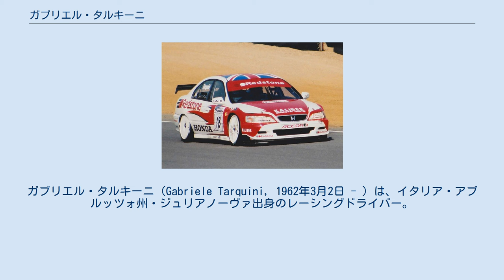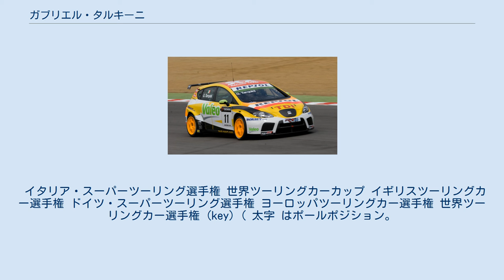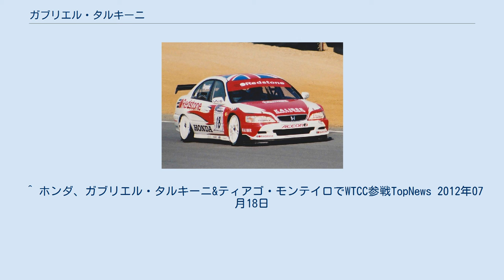ガブリエル・タルキーニ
ガブリエル・タルキーニ（Gabriele Tarquini, 1962年3月2日 - ）は、イタリア・アブルッツォ州・ジュリアノーヴァ出身のレーシングドライバー。
 イタリア語読みではガブリエーレ・タルクィーニが近い表記となる。
 他にもファーストネームは、ガブリエールやガブリエレと記されることもある。
 白地に黒を蜘蛛の巣状に張り巡らせたヘルメットがトレードマークだが、これは大のスパイダーマンファンだったことに由来している。
 1983年にイタリアF3選手権でチャンピオンを獲得。
1985年からは国際F3000選手権に参戦した。
 1987年にオゼッラからスポット参戦でF1デビュー。
翌年にはコローニからフル参戦を果たす。
下位チームの中でも特に低域とされるチームでの参戦だったが、半数となる8戦で予選を通過。
 1989年は新チーム、ファースト・レーシングと契約も、予算不足でマシンが完成せず、第1戦を欠場しそのままチームが消滅。
第2戦目からシーズン前のテストで負傷したフィリップ・ストレイフの代役としてAGSに移籍した。
前半は好調で、第4戦メキシコGPでは6位入賞を果たす。
しかし第8戦イギリスGPで予選落ちすると、それ以後は全て予備予選落ちを喫することとなった。
 1990年もAGSから参戦するが、決勝への進出は2度。
翌1991年も、AGSでの決勝進出は3度に留まった（ただし、この年AGSを駆ったドライバーの中で、決勝を走ることが出来たのはタルキーニのみ）。
 第14戦スペインGPからはフォンドメタルに移籍、残る3戦中2戦で予選を通過。
翌1992年も同チームから参戦する。
下位チームでありながら、ほぼ毎回中盤にグリッドを並べ、第12戦ベルギーGPでは予選11位につけるなど、時折その実力をのぞかせた。
しかし、決勝ではリタイヤが続き、完走は1回のみとなった。
結局第13戦イタリアGPを最後とし、残り3戦を残した時点でチームは資金難から撤退した。
 その後はツーリングカーレースに転向することとなるが、1995年はティレルのテストドライバーも兼業し、ポルトガルGPで負傷した片山右京の代役として、ヨーロッパGPに1戦のみティレルからスポット参戦した。
 2008年ブランズハッチにて。
セアト・レオンを駆るタルキーニ。
 1994年にツーリングカーレースに移り、同年はアルファロメオを駆ってイギリスツーリングカー選手権（BTCC）に参戦した。
この年タルキーニは、開幕5連勝を含め8勝をマークする圧倒的強さでチャンピオンを獲得する。
 1995、1996年はクラス1ツーリングのDTM及びITCをメインに戦い、BTCCにはスポットで参戦。
クラス1消滅後は、イギリス選手権に並行しイタリア選手権にも参戦し、イギリス選手権では1990年代後半はデビッド・リチャーズのプロドライブチームに所属した。
この時期はホンダ車を駆ったが、それを除くとアルファロメオに乗ることが多く、イタリア選手権、2000年代に入って以後のヨーロッパツーリングカー選手権（ETCC）でも引き続きアルファロメオを駆った。
 2003年にはそのETCCでチャンピオンタイトルを獲得し、その後も、しばしばアンディ・プリオールらに伍した。
 同選手権が世界ツーリングカー選手権（WTCC）となった2005年まではアルファロメオに所属したが、2006年にセアトに移籍した。
この年は移籍初年度ながら、ランキング5位、セアト勢の中では同じく移籍初年度のイヴァン・ミュラー（ランキング4位）にこそ遅れをとったものの僅差の2番手で終え、貫禄を見せた。
 2009年、アウグスト・ファルフスやイヴァン・ミュラーとの争いを制してWTCCのチャンピオンを獲得。
47歳にして初の世界タイトルを手にした。
(FIA規格の世界選手権として1957年、46歳でF1のチャンピオンになったファン・マヌエル・ファンジオを上回る史上最年長記録) 2013年はホンダ・レーシングチームJASに移籍、チームメイトのティアゴ・モンテイロとともにシビックでWTCCに参戦する。
 その後、2015年～ ロシア...